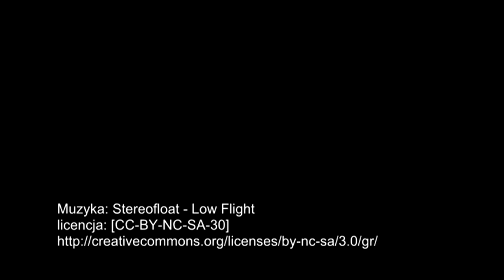Radom dla Rowerów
- Na zaproszenie Bractwa Rowerowego 17 lipca 2011 odbyło się w Radomiu spotkanie przedstawicieli organizacji rowerowych z całego kraju. Uczestnicy mogli zapoznać się z infrastrukturą rowerową oraz wymienić doświadczenia z pracy na rzecz swoich organizacji.